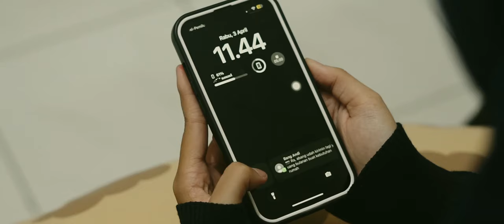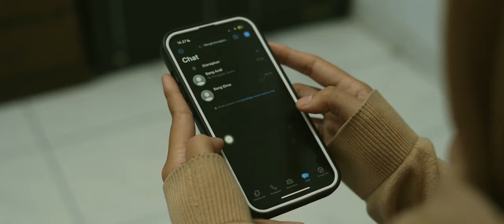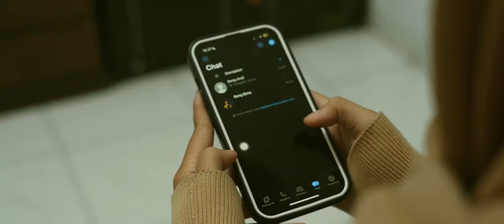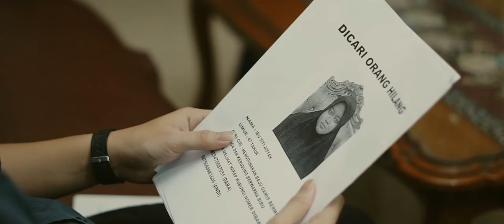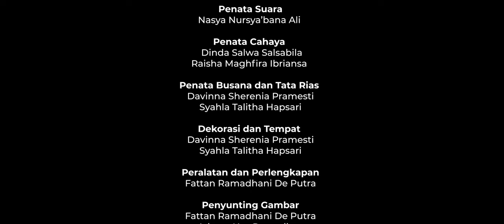Kasih yang Hilang | Creative Production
Di tengah kesibukan menjelang lebaran, seorang ibu yang sedang sakit diacuhkan oleh ketiga anaknya. Dengan terpaksa, anak bungsunya harus menjaga ibunya sendirian.

Namun, ketidakpedulian sang dua kakak menyebabkan pertengkaran di antara ketiga saudara tersebut. Pertengkaran itu membuat Sang Ibu menghilang tanpa jejak…

Hilang harapan mereka saat mencarinya. Tiga saudara tersebut akhirnya menyadari betapa pentingnya berbakti dan bertanggung jawab terhadap orang tua.

Pengarah Produksi : Dr. Gun Gun Heryanto, M.Si.
Penanggung Jawab Produksi: Zakaria, M.A. Rizky Faturahman
Penanggung Jawab Program Produksi  : Muhammad Iqbal
Penanggung Jawab Administrasi : Alda Wahyuni
Penanggung Jawab Teknik dan Peralatan : Ammar Lutfie Ramadhan Penanggung Jawab Talent Program: Halwa Shaima
Penanggung Jawab Pasca Produksi : Zharfan Zahir Izmi Istiqomah
Produser Eksekutif : Nura Inayatus Sa’adah
Produser : Muhammad Nurul Yasin
Asisten Produser : Ainun Ilma
Sutradara : Muhammad Nurul Yasin
Asisten Sutradara : Ainun Ilma
Penulis Naskah : Putri Azahra Utami, Ainun Ilma
DOP  : Ahmad Amin Akbar Alfatih, Ayu Fauziah Aini Sabilah
Penata Kamera: Naufal Nuramansyah Zebua, Reyva Triyana, Muhammad Zidane Caesar
Penata Suara : Nasya Nursya’bana Ali
Penata Cahaya : Dinda Salwa Salsabila, Raisha Maghfira Ibriansa
Penata Busana dan Tata Rias : Syahla Talitha Hapsari Davinna Sherenia Pramesti
Dekorasi dan Tempat : Syahla Talitha Hapsari, Davinna Sherenia Pramesti Peralatan dan Perlengkapan: Fattan Ramadhani De Putra
Penyunting Gambar  : Ichsan Nur Ramadhan, Fattan Ramadhani De Putra